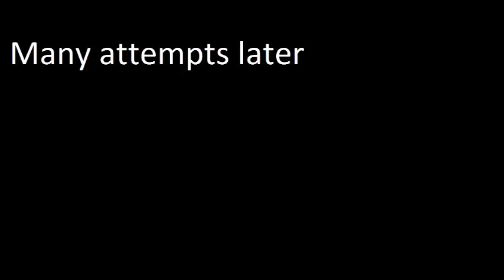Geo dash jumper is not for me youtube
i try jumper again but also try other maps
after some time tough I tought i would make a video once a day or not depends on how fast I edit it